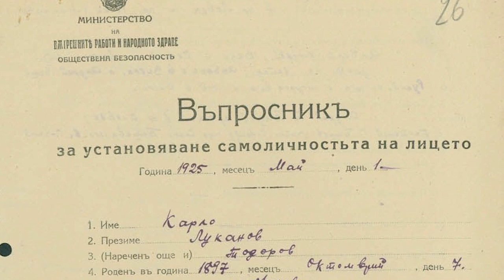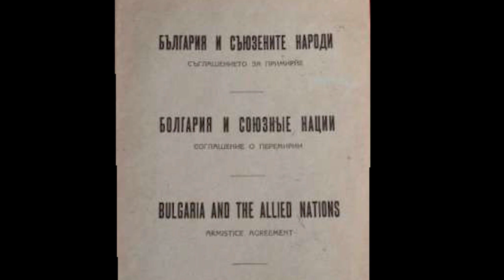Карло Луканов за свободата на словото в Българското радио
Карло Луканов, син на Тодор Луканов, баща на Андрей Луканов, в откровен разказ за свободата на словото и методиката за избор на директор на Българското радио след 9 септември 1944г.